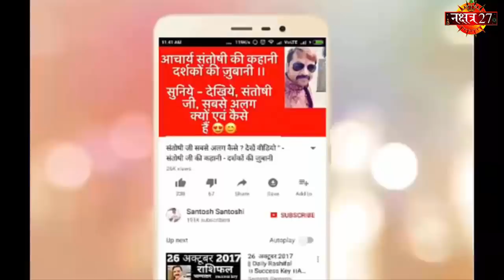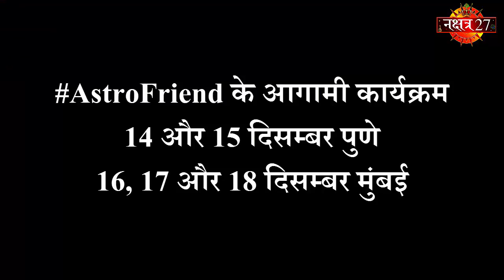शनि का प्रभाव | पीड़ित शनि | गलतियों का होना | Best Astrologer | Santoshi JI